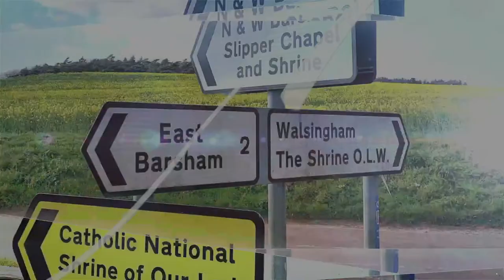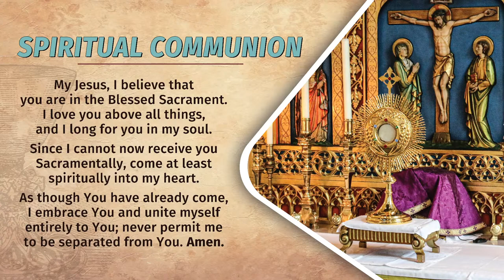Solemn Mass of the Assumption Live from Walsingham | 15th August 2023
Solemn Holy Mass on the Solemnity of the Assumption of the Lord celebrated by Bp Alan Hopes live from the Catholic National Shrine and the Basilica of Our Lady at Walsingham, England's Nazareth.

➤ EWTN in Great Britain (St Clare Media) is self-funded. Thanks to your support we are able to make British shows about the Catholic faith.

➤ Experience the power of EWTN and its media mission. to discover all that the EWTN Global Catholic Network has to offer.

➤ Access the wonderful and life-changing world of EWTN. Enjoy EWTN's live stream, audio and video on demand and more - download the EWTN app today